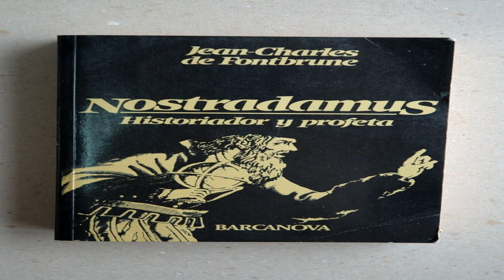La Noche De Los Libros.....Nostradamus